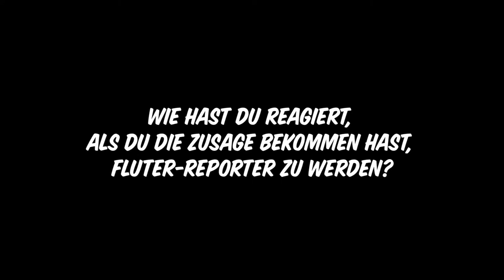fluter-Reporter Friedemann Masberg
fluter-Reporter Friedemann im Video-Porträt